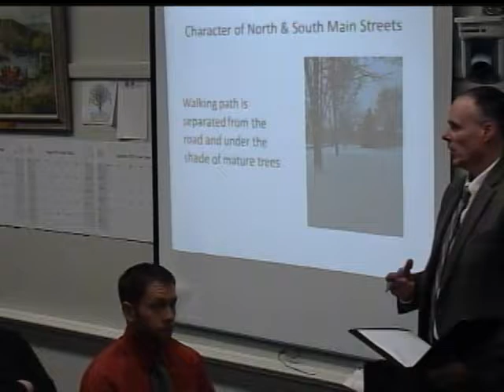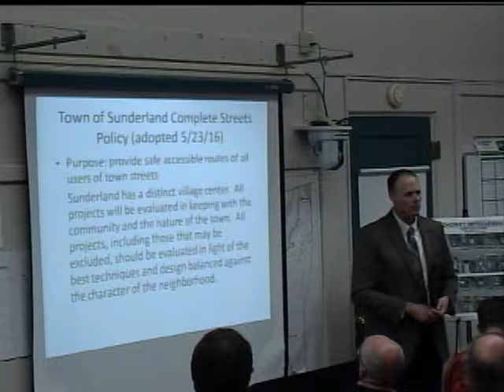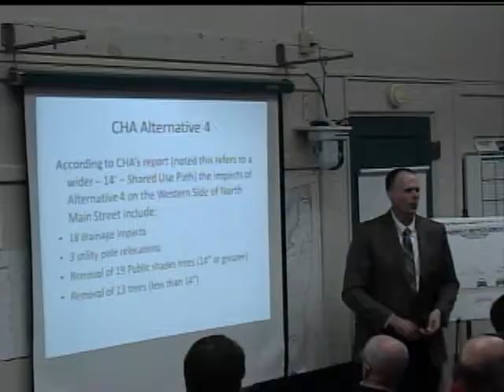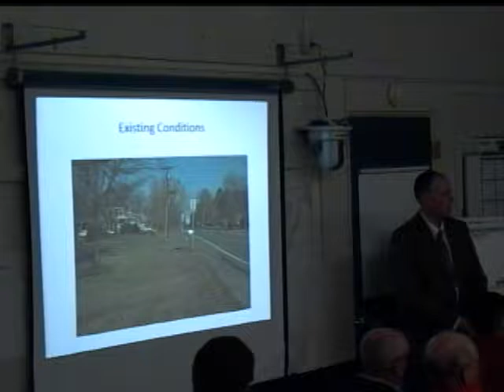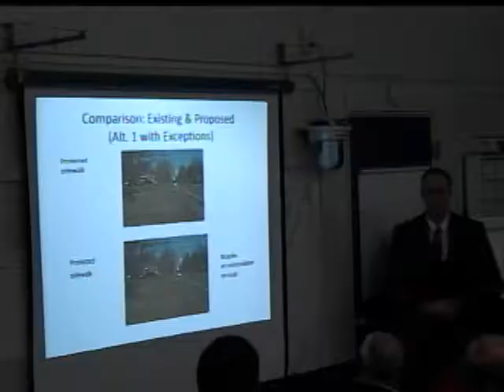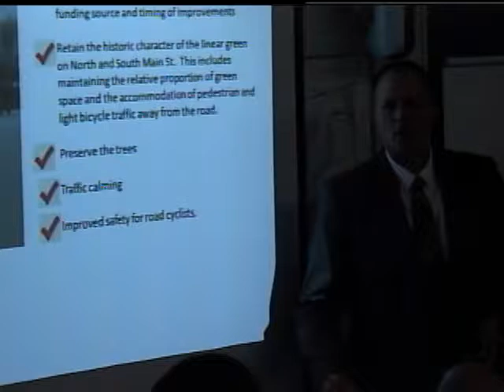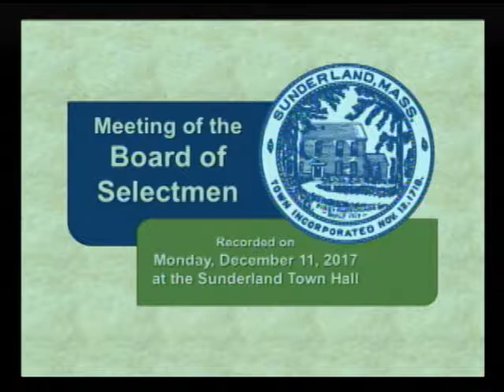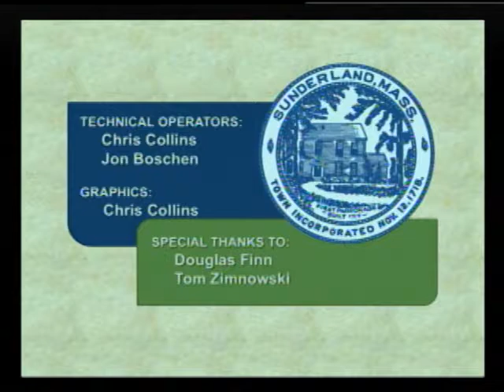Sunderland Selectboard - December 11, 2017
The regular weekly meeting of the Sunderland Selectboard. Recorded December 11, 2017 at the Sunderland town offices